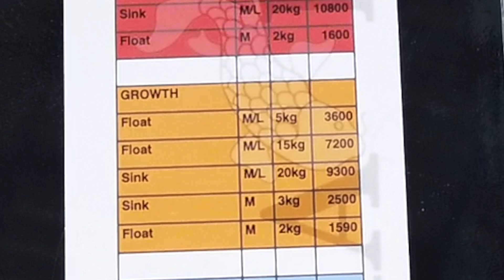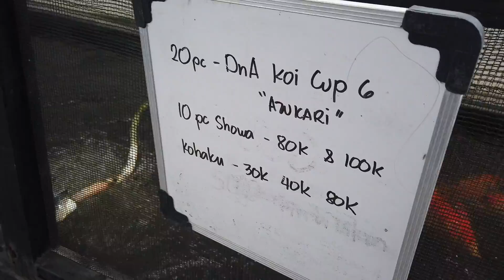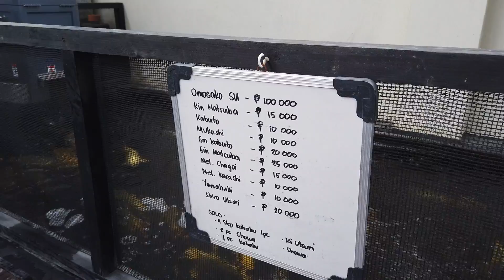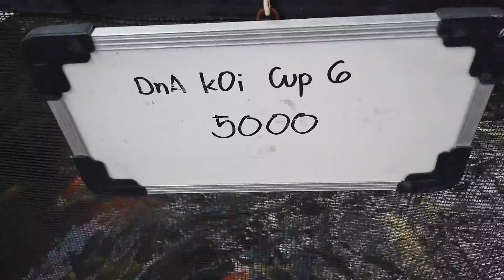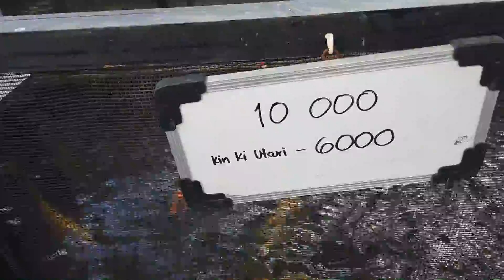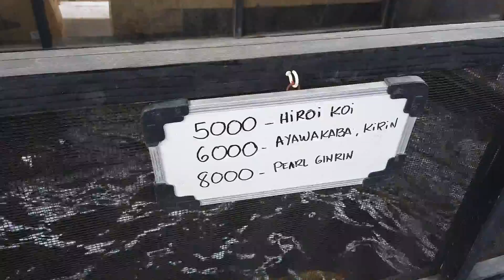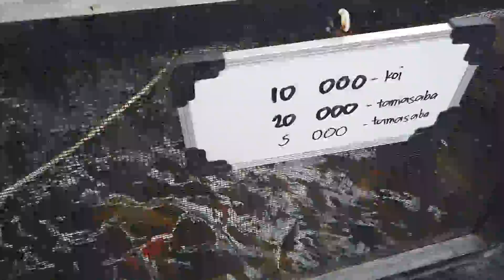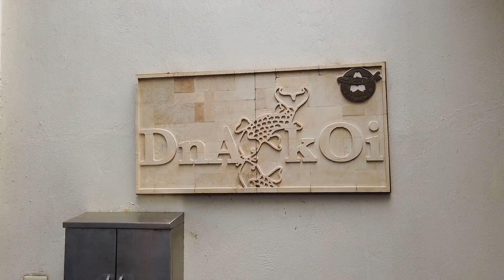Koi Carp Prices In The Philippines.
Those wishing to partake in the hobby of the Koi Keeping, this video shows some of the best koi available in the Philippines, complete with the prices.